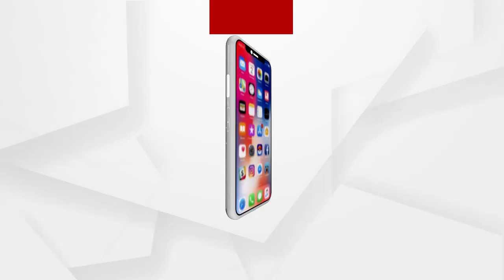ଭିଜିଲାନ୍ସ ପଞ୍ଝାରେ ଉମରକୋଟ ଭଣ୍ଡାରିଗୁଡା GRS ହିମାଚଳ ବାଘ ...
କୋଟିପତି ସରକାରୀ ବାବୁ । ଭିଜିଲାନ୍ସ ପଞ୍ଝାରେ ଉମରକୋଟ ଭଣ୍ଡାରିଗୁଡା GRS ହିମାଚଳ ବାଘ । ଆୟ ବର୍ହିଭୂତ ସମ୍ପତ୍ତି ଠୁଳ ଅଭିଯୋଗରେ ତାଙ୍କ ବାସଭାବନ ଓ ଅଫିସରେ ରେଡ କରିଛି ଭିଜିଲାନ୍ସ .